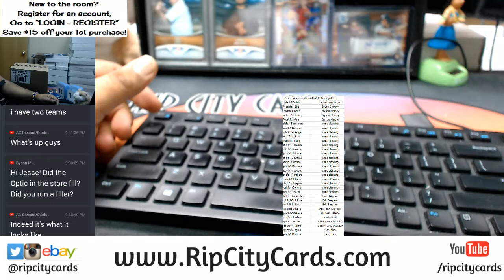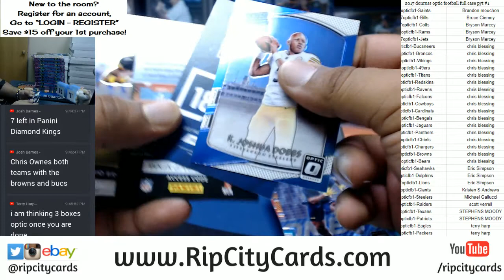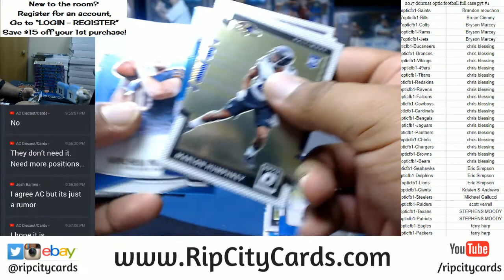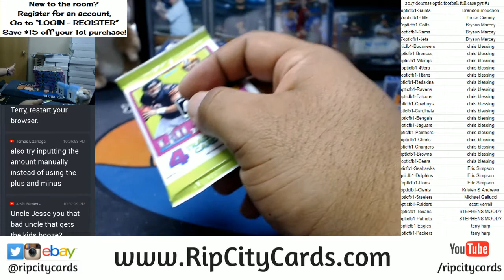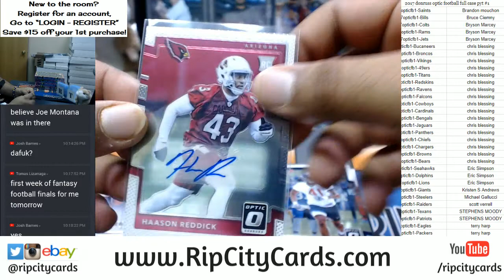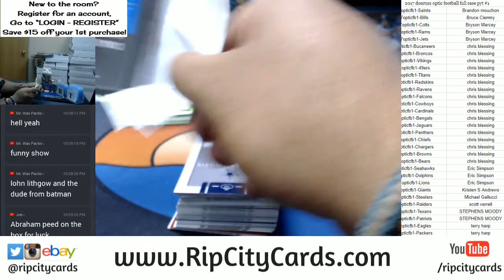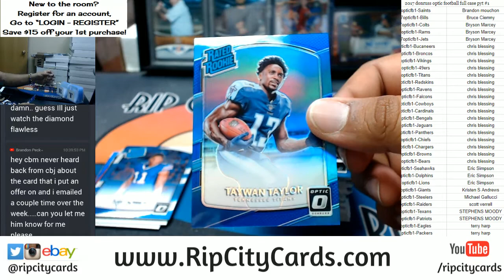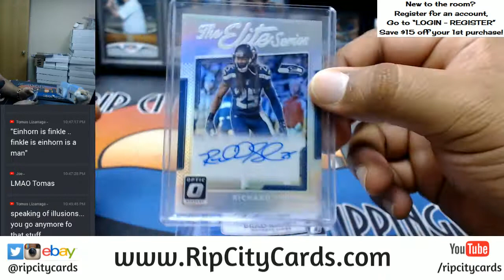2017 Donruss Optic Football Full Case PYT #1 RCC 12232017